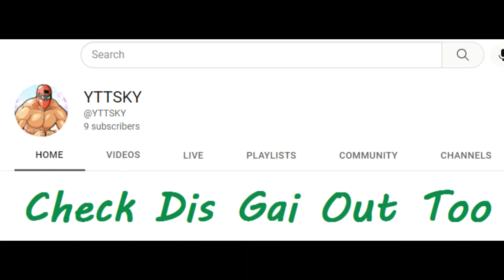Big Adventure (el Grande Adventure)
Did this in one go mofo